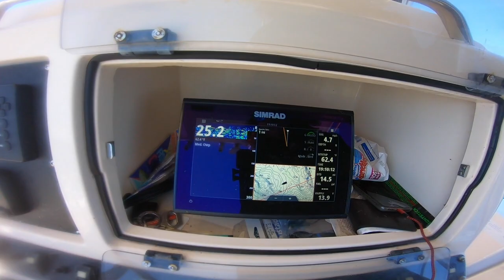San Diego Commercial Fishing La Jolla Thresher Shark & Yellowtail Nomad Troll + Offshore Kelp Paddy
San Diego Commercial Fishing we caught La Jolla Thresher Shark & Yellowtail With Nomad Troll + We went Offshore Kelp Paddy hunting for yellowtail.

Please check out and purchase the same tackle, rods, reels, equipment, gear & supplies by clicking the links below and on my kit.co

SOLO SKIFF GEAR:
3 Gallon portable marine gas tank